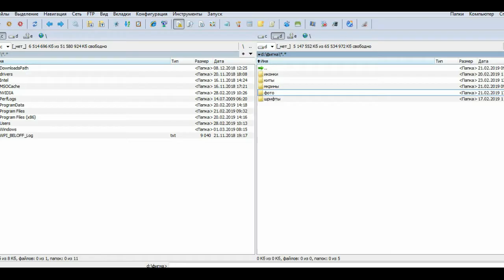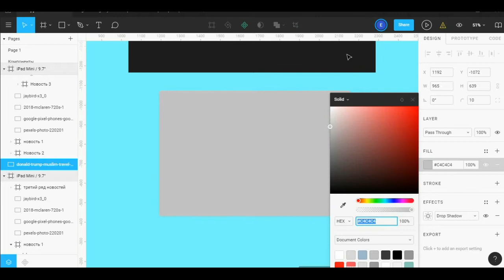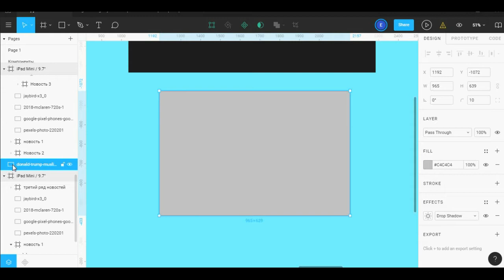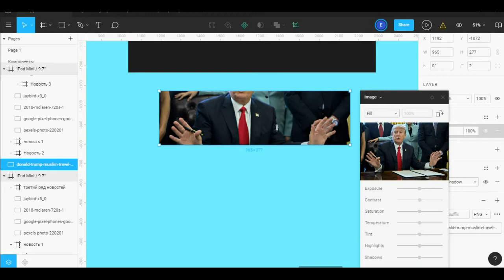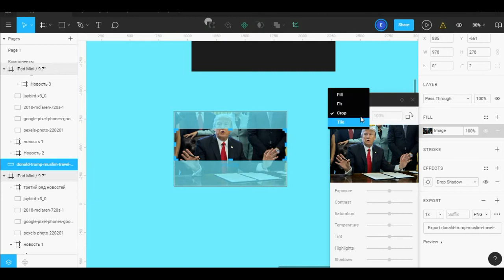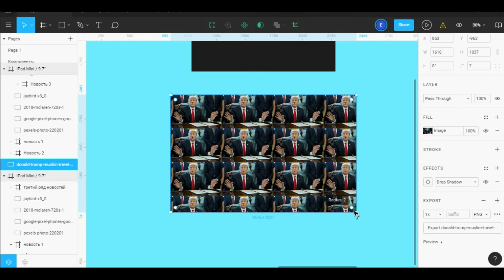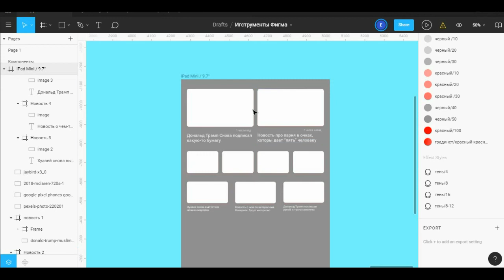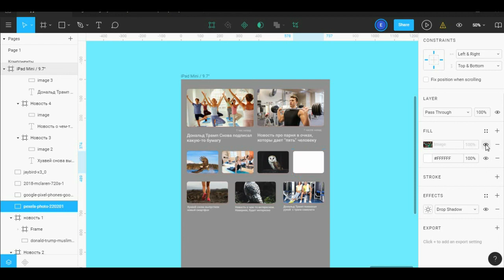Уроки Figma #4. Быстрая работа с картинками в Фигма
В этом видео ты узнаешь, как легко и быстро работать с картинками в Figma, как быстро вставлять фото, как изменять изображения.

Это канал о веб дизайне в программе Figma.
Тут ты найдешь массу полезного контента по работе в Figma, обучающие видео, туториалы.
Каждую неделю выходят полезные видео уроки по фигме и ее фишкам. Не забывай подписывать на группу вк и на сам канал.